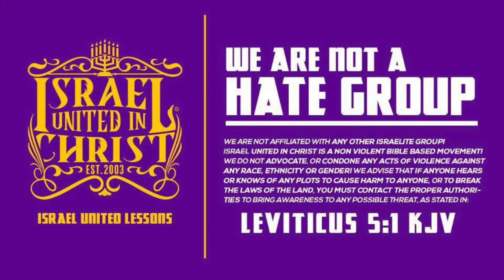The Israelites: Keeping The Sabbath 101